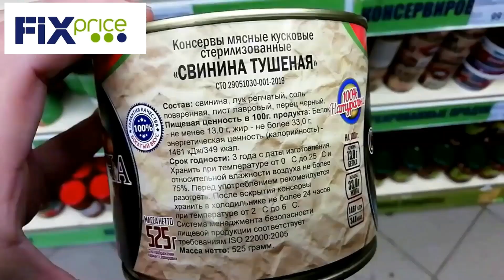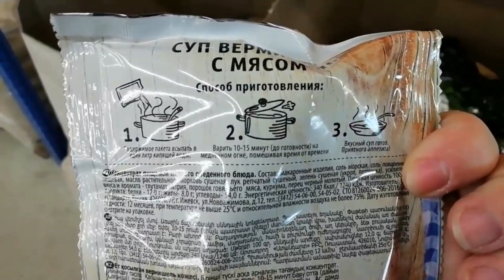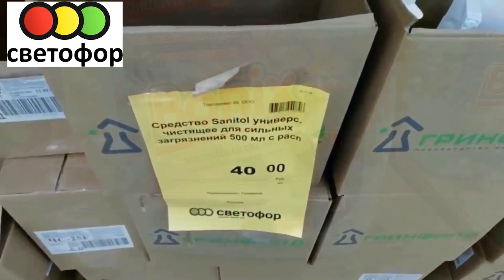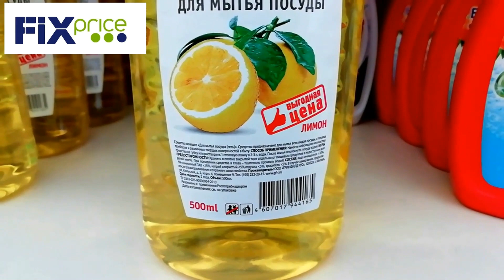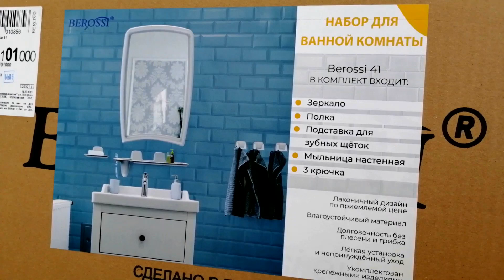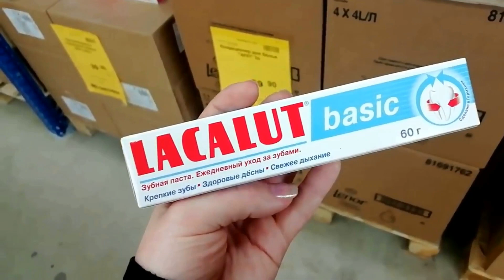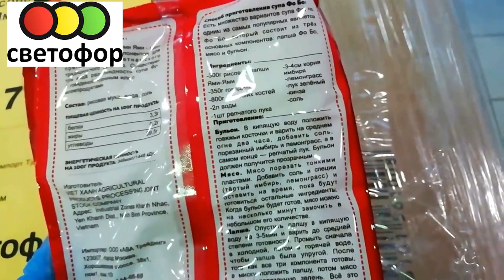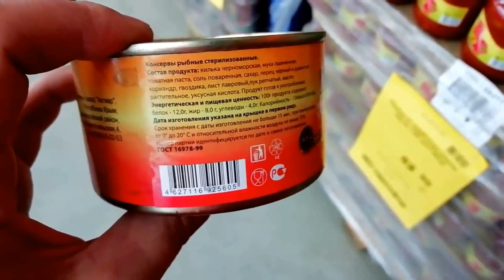СВЕТОФОР против ФИКС ПРАЙС Где ВЫГОДНЕЕ покупать Сравнение товаров и цен 1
Сегодня мы поговорим о товарах из магазина Fix Price и Светофор г. Вязьма